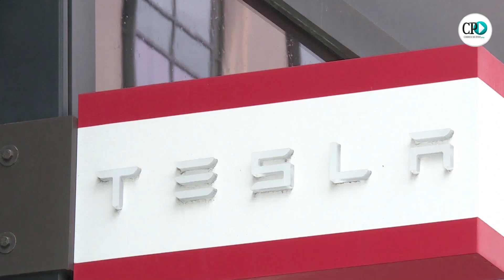O plano do Governo Bolsonaro para trazer a Tesla para o Brasil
A gigante norte-americana de veículos elétricos é referência em inovação e tecnologia no meio automobilístico.